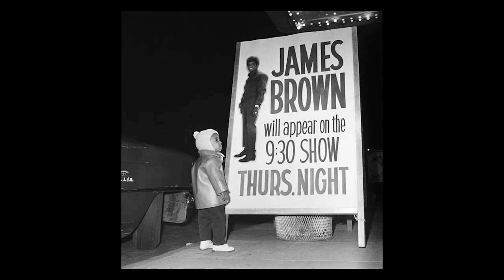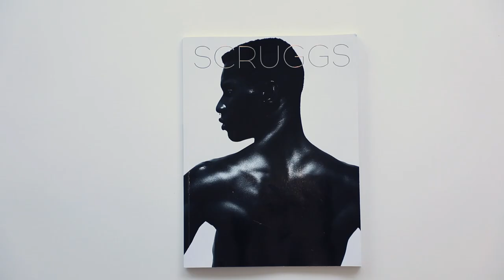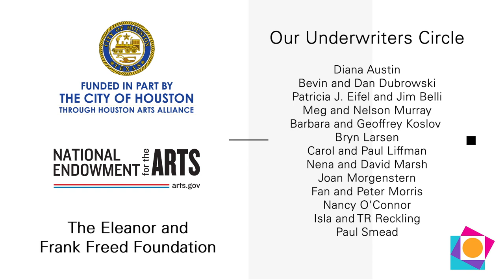Five-Minute Tours: Tools of Revolution: Fashion Photography and Activism at HCP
Arielle Bob-Willis, Kwame Brathwaite, Micaiah Carter, Dana Scruggs: Tools of Revolution: Fashion Photography and Activism at Houston Center for Photography. Dates: March 6 – May 10, 2020.

Via HCP: "Tools of Revolution: Fashion Photography and Activism presents the under recognized photographic work of Harlem-based, Civil Rights activist and photographer, Kwame Brathwaite, and positions his legacy in the current moment through the work of three young artists similarly working at the nexus of fashion, activism, and photography in New York."